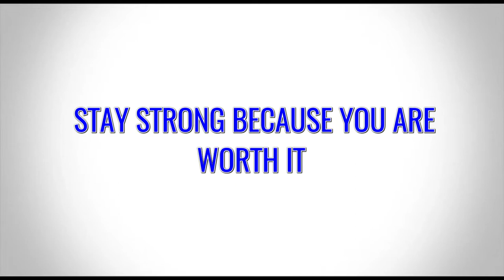BONDI GYM BONDI JUNCTION [ 1 ]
PROMOTIONAL ADVERTISING

BONDI GYM BONDI JUNCTION